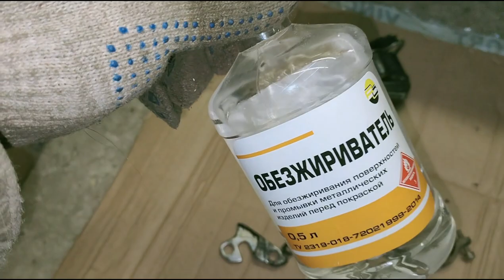Полное техническое обслуживание велосипеда CENTURION после 3 лет эксплуатации - осмотр проблем